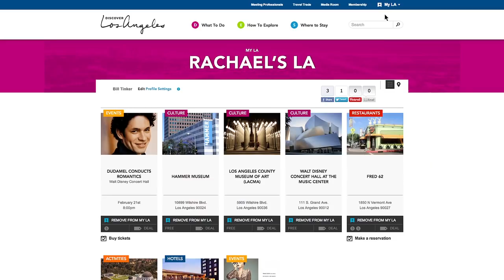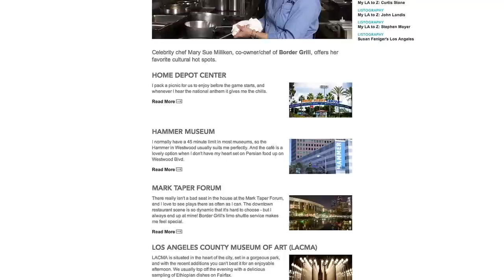The New discoverLosAngeles.com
The new discoverLosAngeles.com allows visitors and locals alike to customize their Los Angeles experience.